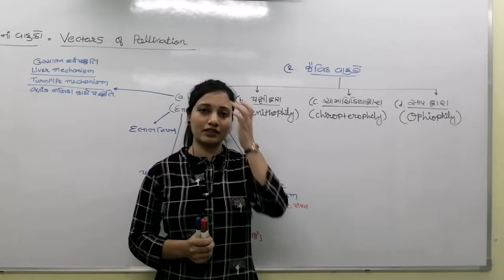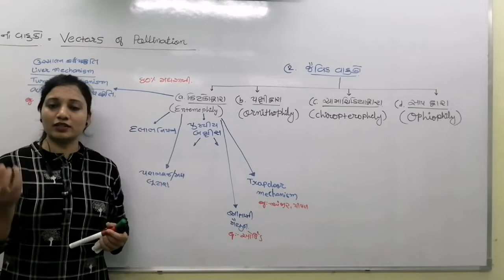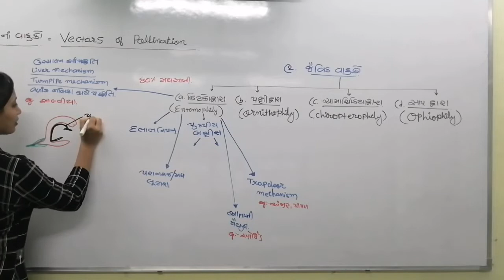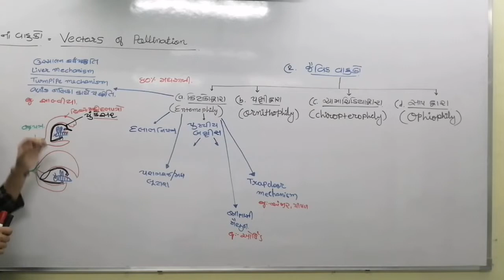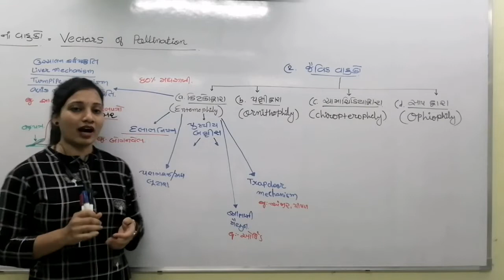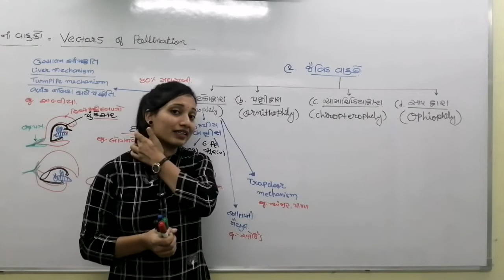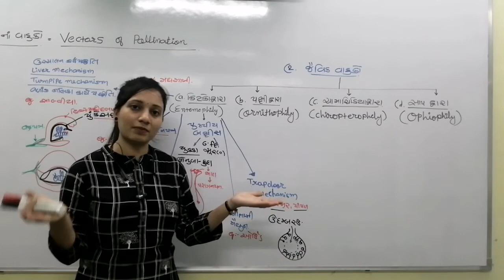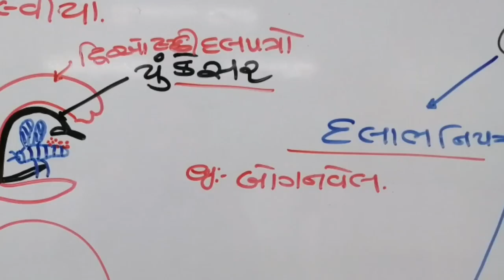8 ll Biotic pollination ll જૈવિક પરાગનયન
This videos are made by Blooming biology to give people with good learning value of Biologycal subject related to different biologycal competitive exams...
It may help you to clear your concept for different biologycal topics.